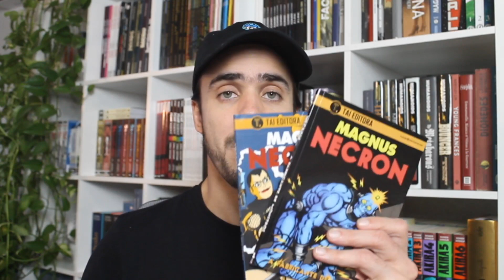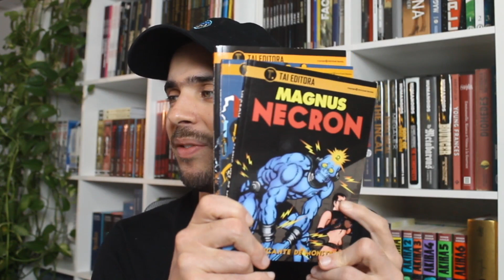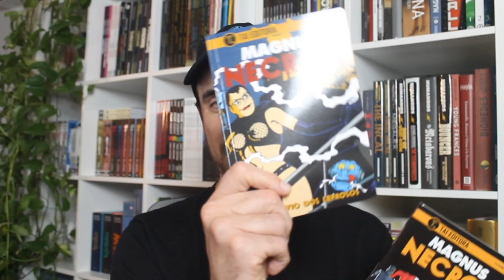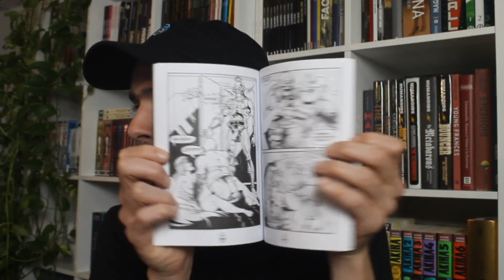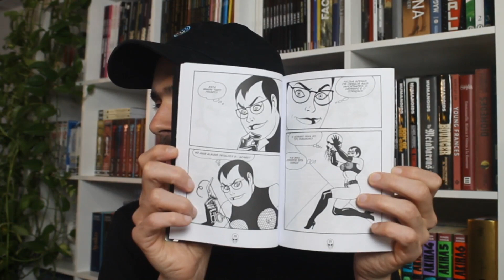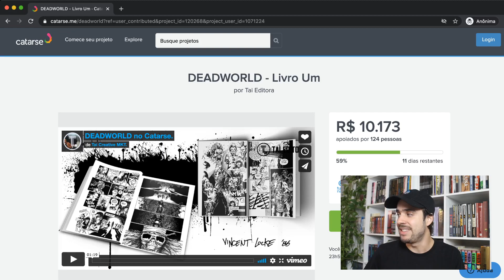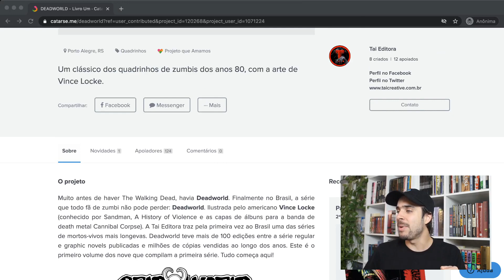NECRON, O KID BENGALA ZUMBI!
No vídeo de hoje do Comix Zone, falamos sobre NECRON, escrito por Magnus e publicado no Brasil pela editora Tai.